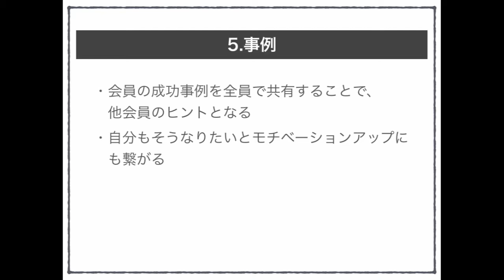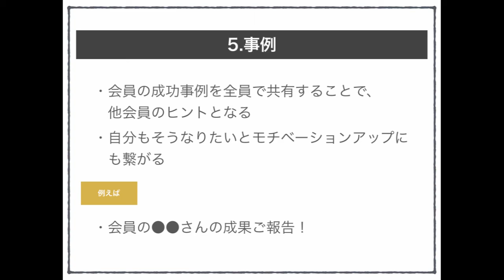ニュースレターを書く際のネタでは事例の共有がおすすめな理由